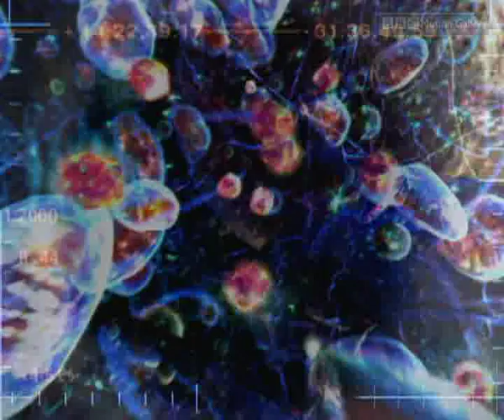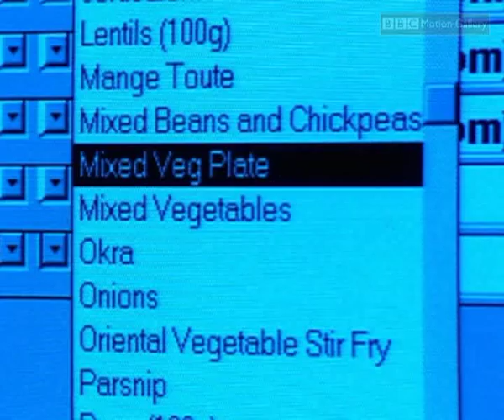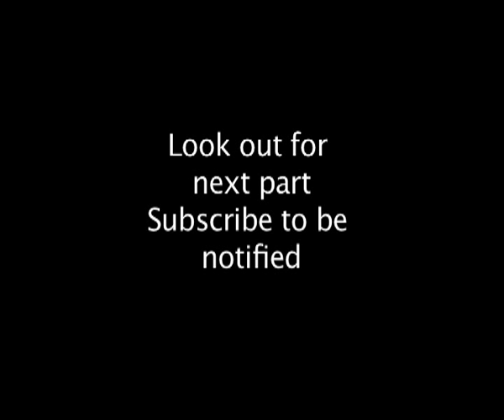Cheat Death? Scientists UNLOCK the Secrets to Living FOREVER! (Part 1)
Is living to 200 possible?  This groundbreaking documentary explores the cutting-edge science that could revolutionize aging.  Join us as we meet scientists on the verge of flipping the aging switch and unlocking the secrets to a longer, healthier life.  Part 1 dives into the potential of genetic engineering and a remarkable hormone showing promising results!

Storyteller Digital dives deep into the fascinating world of science and nature.  Explore more with us!